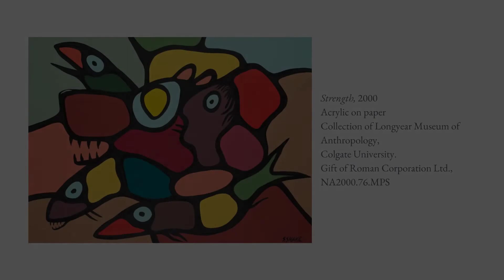Stephen Snake Interview with Picker Art Gallery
Coming Together (2000), Circle of Power (2000), Strength (2000), and Centre of Life (2000) by Stephen Snake were featured in Picker's exhibition Living Legends: The Indigenous Art of Storytelling, which ran from February to June 2022.

For this interview, student curator Ellie Miller, curator Nick West, and curatorial assistant Kali Steinberg spoke with Snake about his artistic practice, his background, and his works in Living Legends.